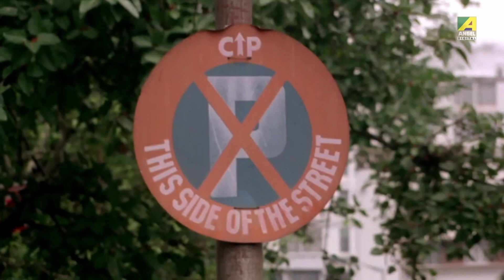Cross Connection Pyar | Mit Gaye Faasle | Hindi Movie Scene | Farooq Shaikh, Satish Shah | Debashree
क्रॉस कनेक्शन प्यार - मिट गए फासले

Movie : Mit Gaye Faasle
Language : Hindi
Genre : Romance
Director : Amitabha Bhattacharya
Music Director : Kishore Desai
Music & Lyrics : Utpal Das
Playback : Sujoy Bhowmik, Shalini Mukherjee, Bandita Sarkar
Star Cast : Farooq Shaikh, Debashree Roy, Satish Shah, Biplab Chatterjee, Shakuntala Barua, Rabi Ghosh, Manoj Mitra, Shakti Thakur, Gita Dey, Meenakshi Goswami, Anamika Saha, Ananya Chatterjee